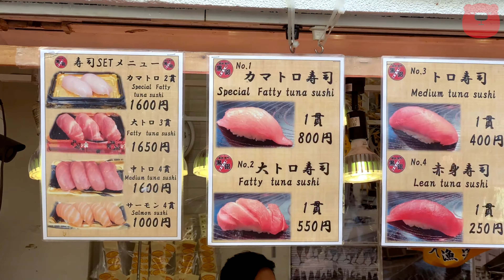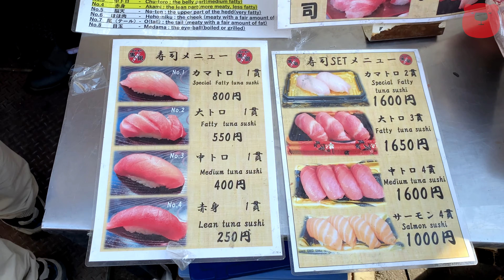Cutting Up Tuna for Sushi - Japanese Street Food Tsukiji Market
Maguroya Kurogin was the first shop in the Kansai region to sell the Pacific bluefin tuna (maguro) from Oma. They are able to sell it at a more affordable price as compared to the restaurants around it.

Cutting up tuna for sushi is a common sight in Japan, home to the freshest seafood in the world. You can get quality and cheap tuna belly at Japanese Street Food Tsukiji Market.

Choose your fatty tuna sushi from most fatty to least fatty - Kamatoro, O-toro, Chu-toro and Akami.

Stall name:
Maguroya Kurogin
黑银金枪鱼店 筑地场外市场总店